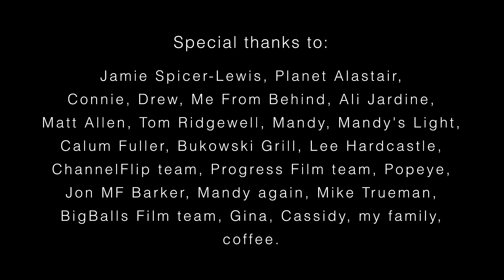Wintertopia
Go outside until you can't feel your fingers, then come back and watch this video.